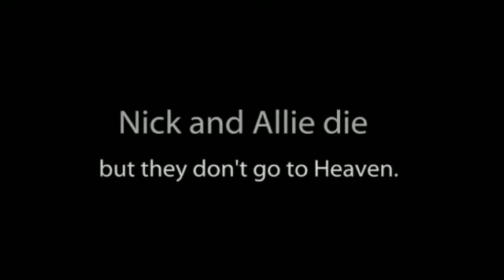Everlost - Neal Shusterman - Book Preview - Eileen